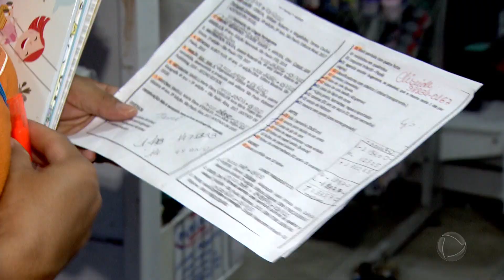[HD] BA Record - Encerramento - 18/01/2019 | RecordTV Cabrália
Apresentação: Lorena Duarte.

RecordTV Cabrália
Sat.